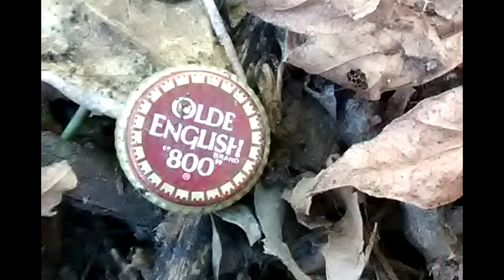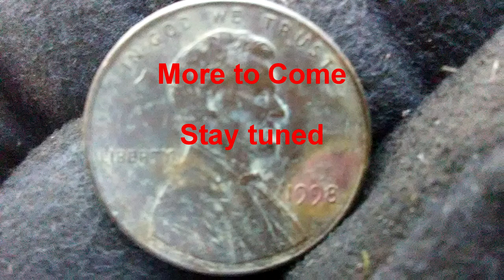Metal Detecting # 3 Clearwater Park adventure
Sorry some the video is poor qua;itiy